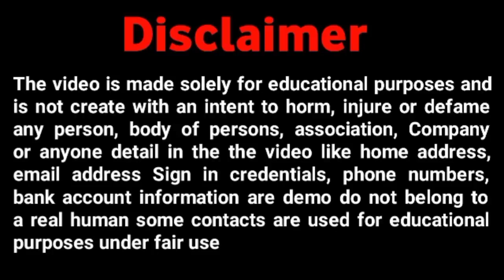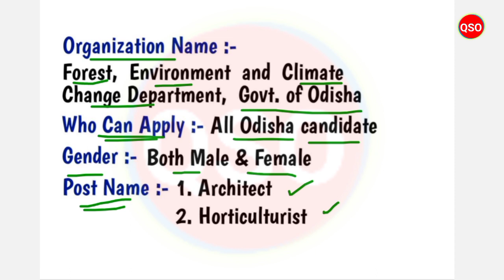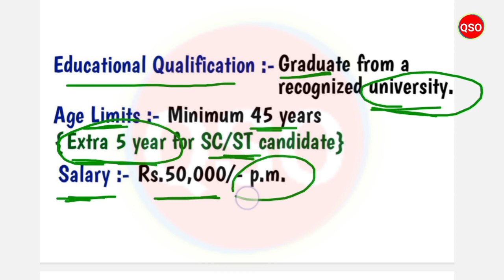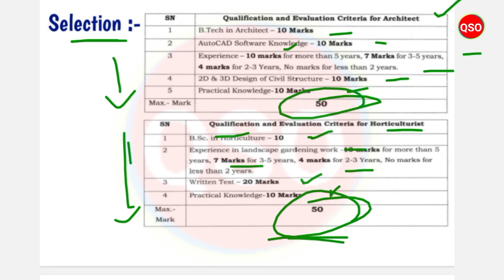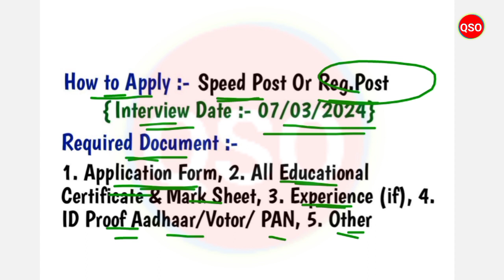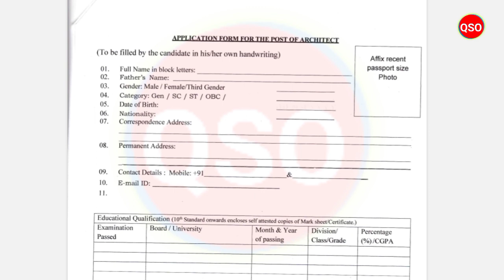Odisha Forest Department Recruitment 2024 ! Salary Rs.50,000/- ! Odisha Job Vacancy 2024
*About of Video :- Odisha Forest Department recruitment 2024 - Details Explain